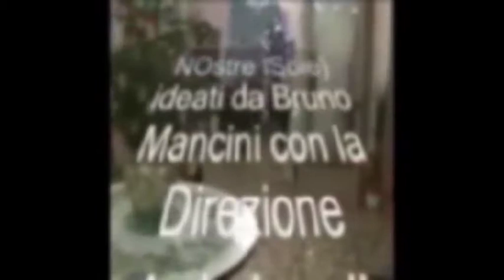MP003 Nicola Pantalone Palazzo Reale Somma Panizza Mancini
MP003 Nicola Pantalone Palazzo Reale Luciano Somma Roberta Panizza Bruno Mancini